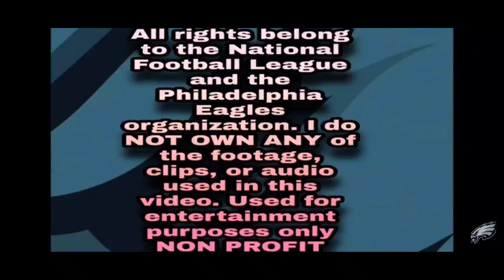DAY 32~36 Philadelphia Eagles Vlog! Players training & enjoying life! Hurts, Aj Brown, Devonta Smith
PHILADELPHIA EAGLES PLAYERS HAVING FUN, BUILDING CHEMISTRY ABD WORKING HARD

New membership offer for only 99 cent with tons of cool perks!!! Don't miss out!

1. The purpose and character of the use, including whether such use is of commercial nature or is for nonprofit educational purposes

2. The nature of the copyrighted work

3. The amount and substantiality of the portion used in relation to the copyrighted work as a whole

4. The effect of the use upon the potential market for, or value of, the copyrighted work